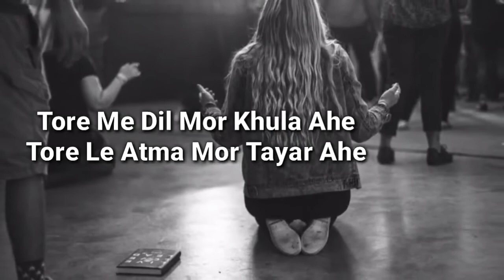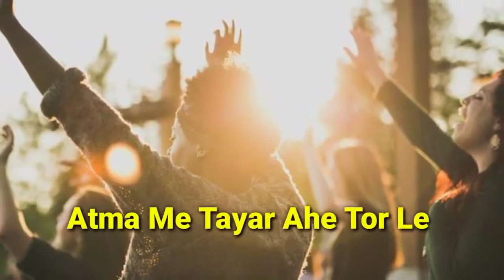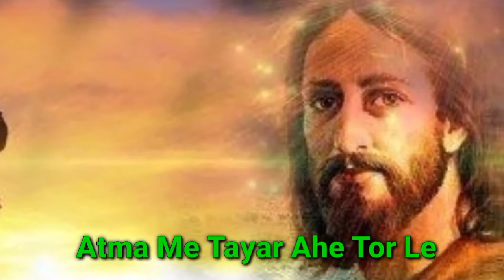DIL MOR KHULA AAHE TOR LE || दिल मोर खुला आहे तौर ले || JEJES NAGPURI SONG'S || LYRICS SONG'S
# JEJES